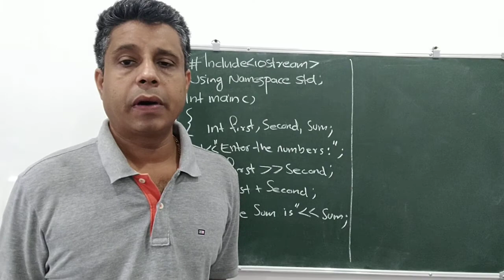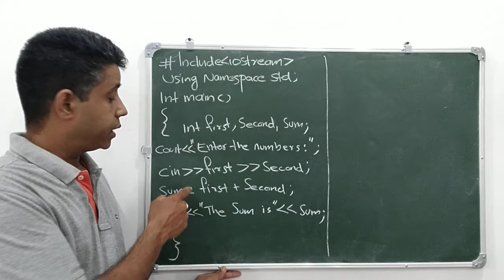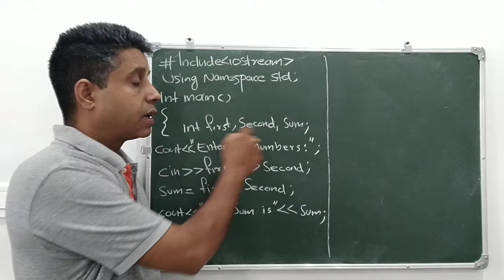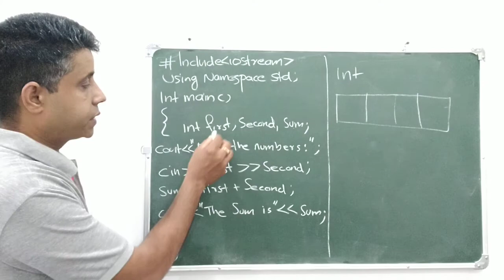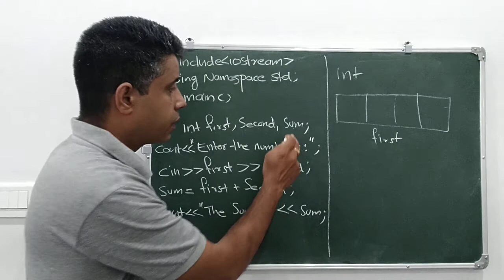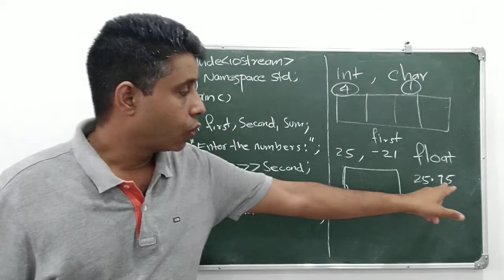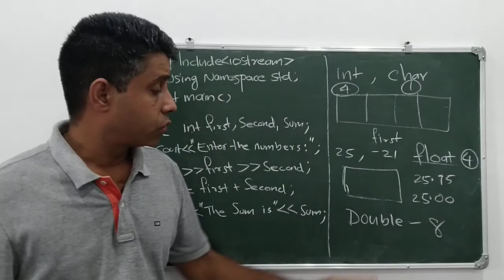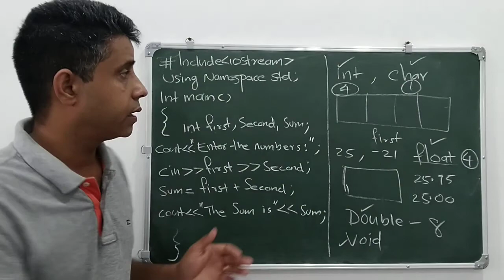Plus One Computer Science- Chapter VI - Data types and Operators- part 1- Focus area